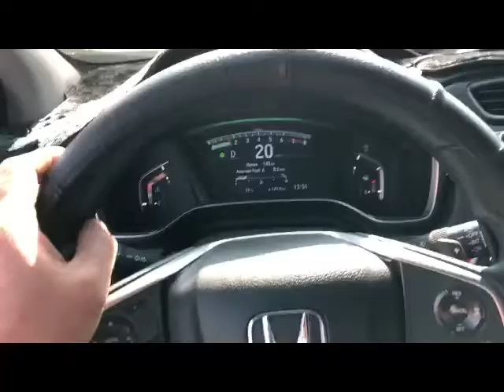HONDA CRV5 turbo 1.5 渦輪增壓系統內洩改外洩，日本HKS SQV4代進氣洩壓閥直上套件，安裝無破壞完整度高